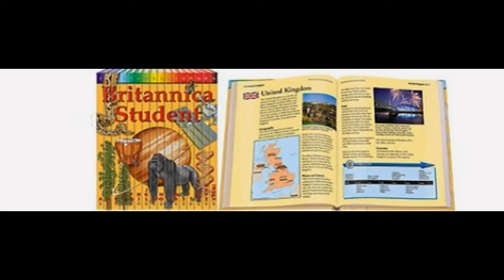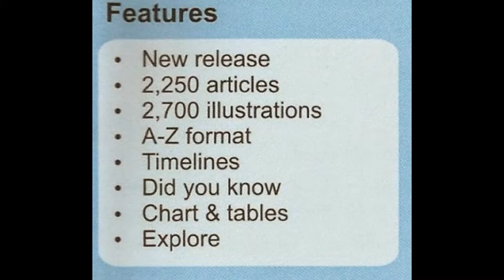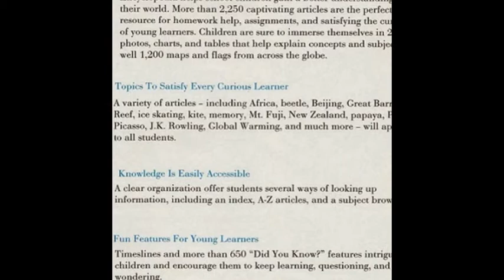BRITANNICA STUDENT ENCYCLOPEDIA - PT. LENTERA ABADI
BANDUNG - JAKARTA - INDONESIA